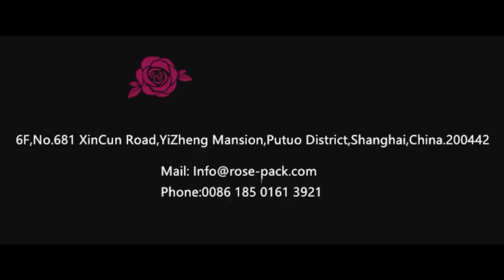PET Large-capacity Clear Jar with Lock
This large-capacity transparent PET can is a great choice whether it is used as a storage can or as a container for other creams and skin care products. This product has very good airtightness, not only has a rubber ring on the seal, but also has a lock on the outermost side, so there is no need to worry about leakage. You can choose the shape according to your preference.
Contact person：Hong Fan
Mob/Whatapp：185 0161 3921